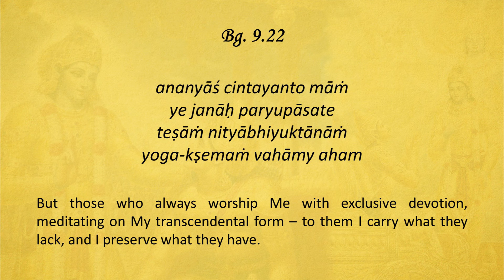Sloka Training | BG 9.22 | Bhagavad Gita As It Is | Loop-able | His Holiness Bhakti Vinoda Swami